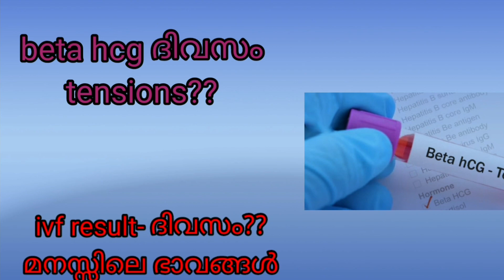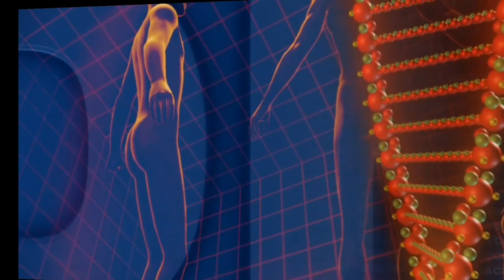IVF test result ദിവസം - മനസ്സിലെ ഭാവങ്ങൾ . Beta HCG test - tensions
IVF test result ദിവസം - മനസ്സിലെ ഭാവങ്ങൾ
Beta HCG test - tensions??